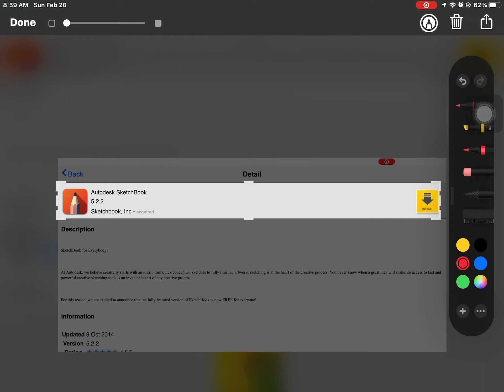The app I use to draw and ✨stuff✨